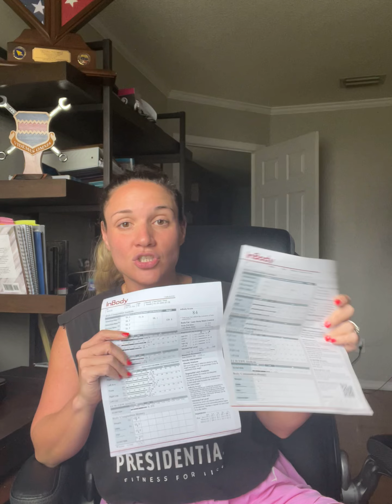My one year weight loss journey. What I did and how I stayed consistent.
20 months post partum journey- losing 24lbs in a sustainable unrestrictive way. No crazy diets, or workouts.
ending weight 128.2
Fat loss total of 27lbs
muscle gain of 3lbs

for all programs!